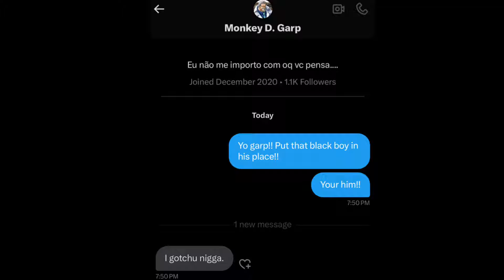AOKIJI JUMPED GARP MY GOAT IS COOKED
In the new one piece anime episode 1122 Aokji defeats garp when he attends to save marine hero Koby wow

Luffy better slide or I will.

My tags are , one piece , garp , aokiji , garp vs aokiji , one piece episode 1122